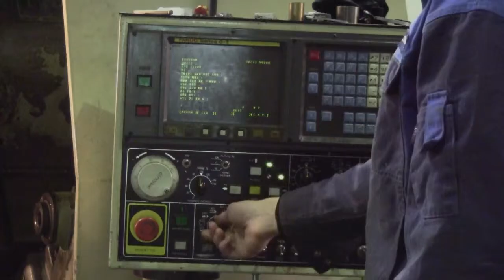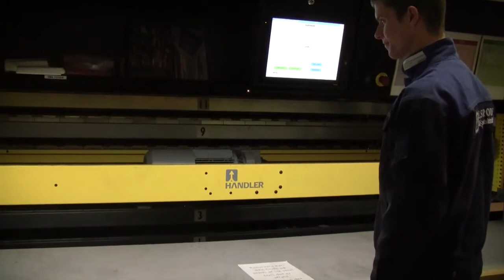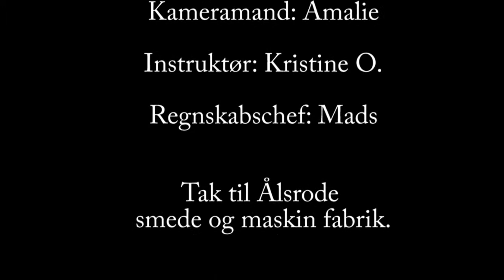Ebeltoft skole 2013 - Industriteknikerfærdig